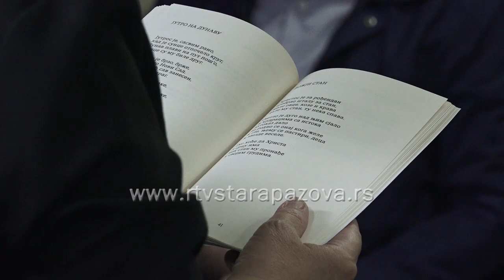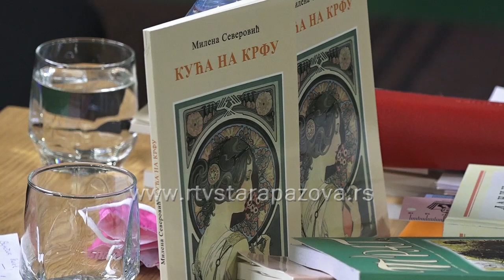Lepote Krfa Milene Severovic u staropazovačkoj biblioteci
U staropazovačkoj biblioteci Dositej Obradović sinoć je održana promocija najnovije knjige Milene Severović Gašparić - Kuća na Krfu. Ona piše i za decu i za odrasle a najviše je inspirišu cveće, ljubav, sloboda, prolaznost života. Ovog puta akcenat je bio na lepotama ostrva Krf  i divnim uspomenama sa porodičnih letovanja.